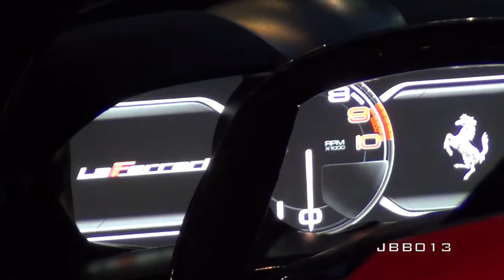The First LaFerrari On Road In London Brutal Revs, Acceleration and Downshift